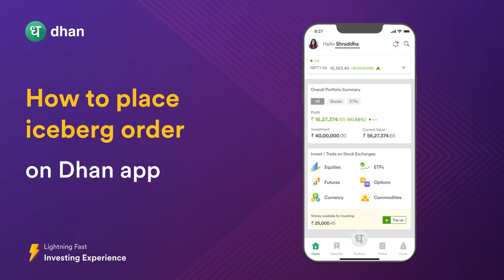What is Iceberg Order? | How to Place Iceberg Order - Iceberg Order Explained | Dhan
In this video we will learn about Iceberg order,

00:00 - Start
00:43 - What is an Iceberg order?
01:17 - How to place Iceberg order on Dhan Trading App?

What is an Iceberg Order?
An Iceberg Order is a large order which is divided into smaller parts so it gets executed one after the other in parts instead of a single large order. Just like an Iceberg, only a small quantity is disclosed that is visible on the Stock Exchanges in the market depth.

The term “iceberg” comes from the fact that the visible lots are just the “tip of the iceberg”
Just like how one can see only the tip of the Iceberg and not it completely, same goes for the Iceberg order.

How do Iceberg Orders work?
When a large order is placed, it is divided into smaller orders, and the first order of the divided (or sliced) orders will be placed first on the exchange. Once the Order is executed the remaining orders are placed one by one until the entire order is executed.

How to place Iceberg order on Dhan App?
Step 1: Login to Dhan App
Step 2: Search for the stock you would want to Buy
Step 3: Tap on Buy

*You wont be able to see Iceberg order on you screen because...
For Equity: Quantity must be 100 or the order value must exceed Rs. 25,000 in value.
For FnO: Minimum 5 Lots

Step 4: Once you fulfill the above criteria you will get "Slice as Iceberg"
Step 5: Switch ON the toggle for selecting number of legs

*Legs are basically the smaller orders which you place. The maximum number of legs per Iceberg is 10.

Step 6: Select the number of legs and tap on Buy.

And it is done!